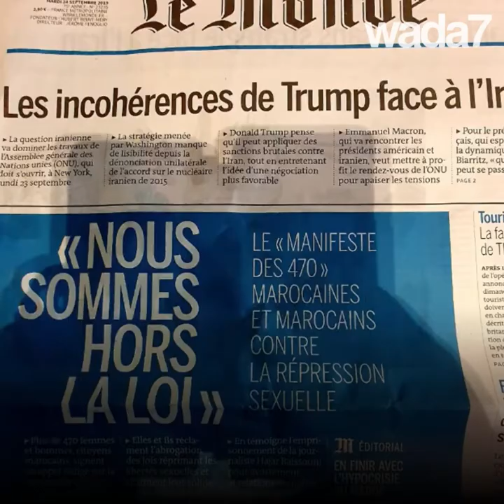Maroc, ces femmes hors la loi ! 🚺💪🏻😱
"Nous sommes hors la loi" ! Ces Marocaines se battent pour l'avortement et les relations sexuelles hors mariage ... 🚺💪🏻😱